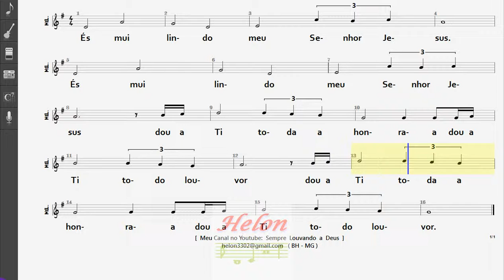016- ÉS MUI LINDO - MELODIA